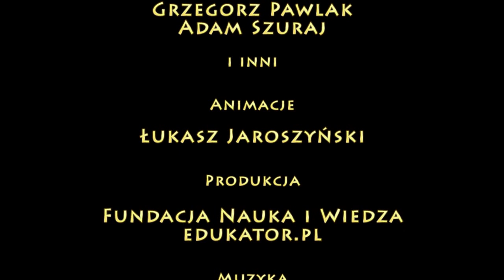PPE: MIGRACJE ZAROBKOWE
W dawnych czasach górale jeździli za chlebem do Ameryki. Była to migracja zarobkowa. Czy zjawisko to już całkiem zanikło? Nie. Jest obecne do dziś i o tym jest nasz film.